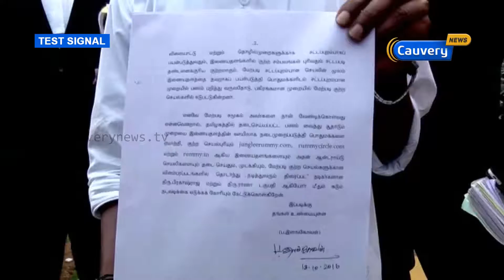ரம்மி விளம்பரத்தில் நடித்த நடிகர்கள் மீது நடவடிக்கை எடுக்க புகார் | Cauvery News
தமிழகத்தில் தடை செய்யப்பட்ட ரம்மி விளையாட்டை பிரபலப்படுத்தி வரும் நடிகர்கள் மீது நடவடிக்கை எடுக்க புகார்